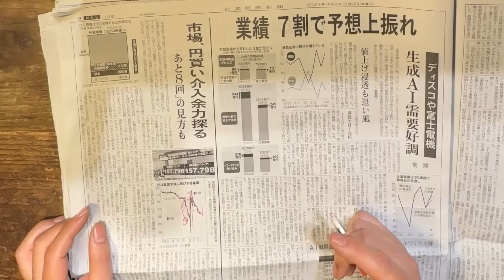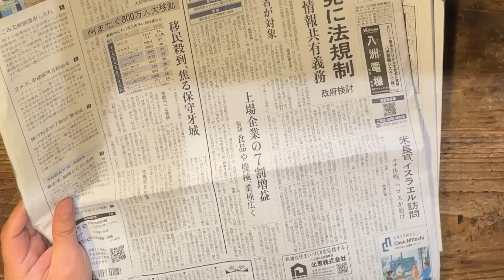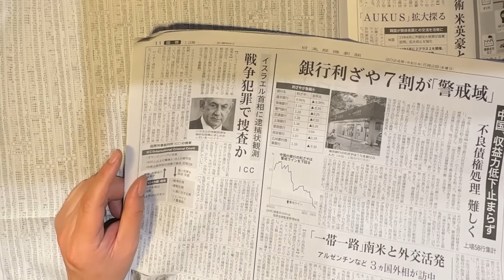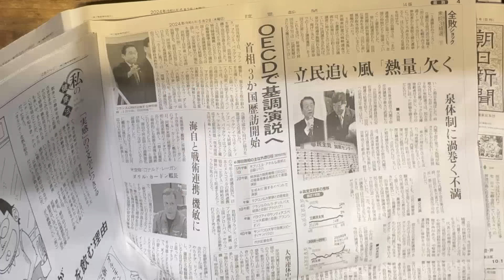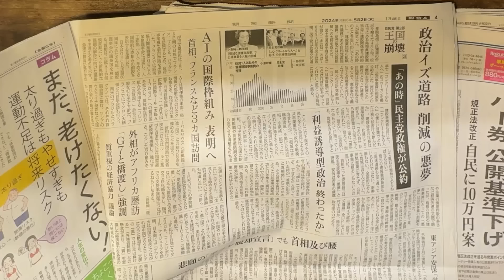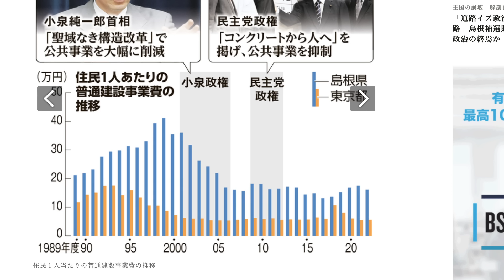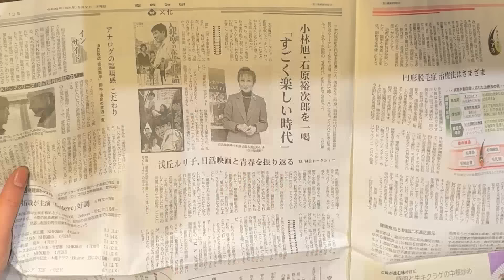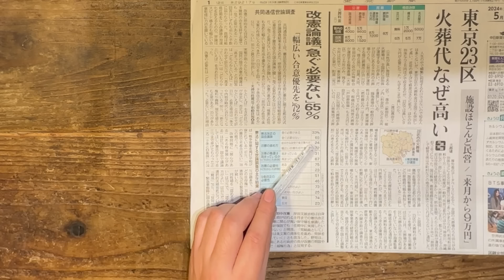15分朝刊チェック：改憲なんて必要ないやん 2024/05/02